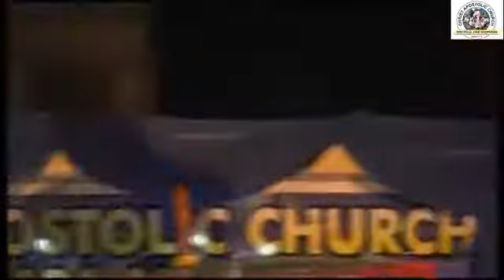ORUKO TITUN .CONTINUATION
BY PROPHET SAM OLU ALO JP